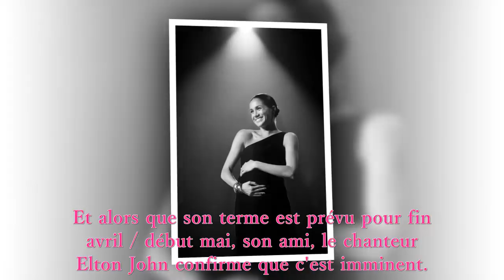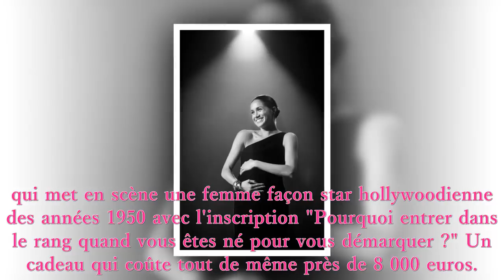Les jumeaux de Meghan!Vient de naître aujourd'hui a été officiellement annoncé au palais! Buckingham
Les jumeaux de Meghan, qui vient de naître aujourd'hui, ont été officiellement annoncés à Buckingham Palace